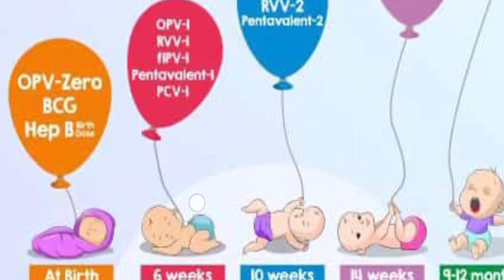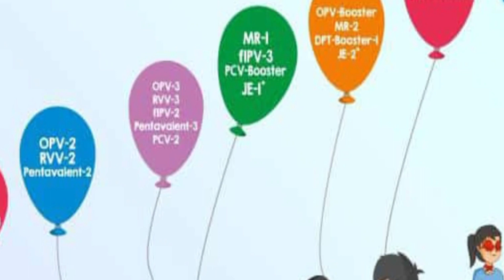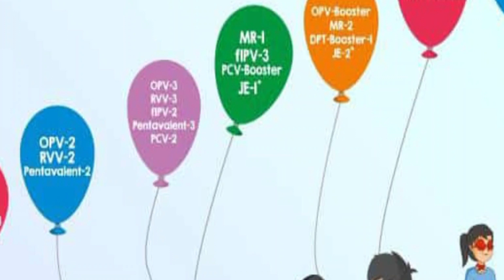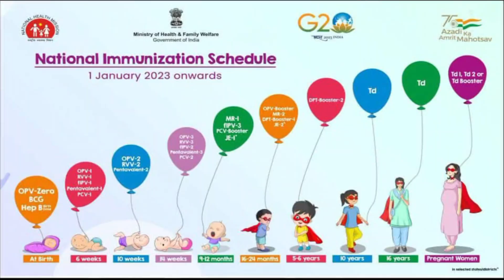Immunization Schedule | National Immunization | Important of Vaccination new update 2023 🔥🔥.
If Any Queries? Drop them in the comment section.